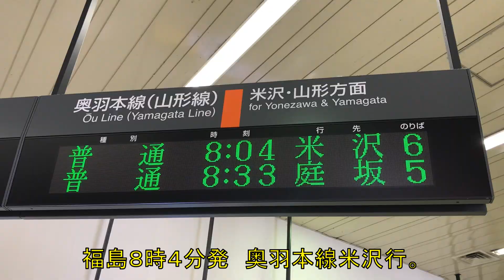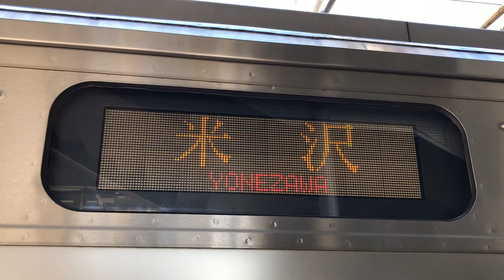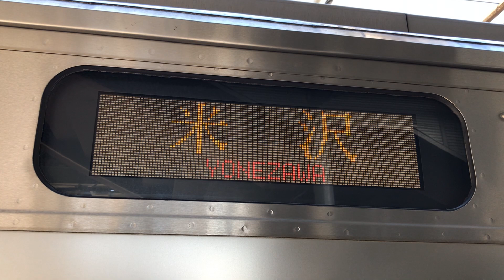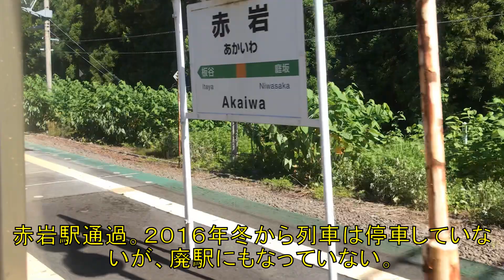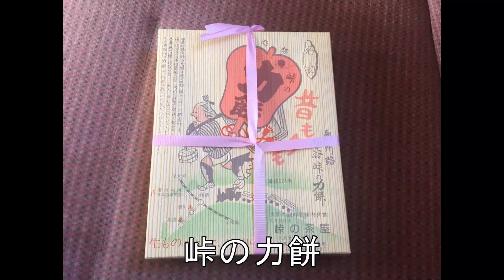【鉄道遺産だらけ】本数僅少の奥羽本線の福島～米沢が秘境すぎる。福島→米沢 乗車記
福島と青森を結ぶJR奥羽本線。
この奥羽本線は、福島～新庄、新庄～秋田、秋田～青森と3つの区間に分類できるが、今回は奥羽本線の中でも最も普通列車の本数が少なく、峠越え区間となる福島～米沢に乗車した。
この区間は山形新幹線も通る区間なのだが、福島県と山形県の県境、板谷峠を超える区間で、普通列車は1日6往復しかない。
また途中の駅も秘境駅ばかり、またかつてはスイッチバックの連続した難所区間であった。今回は、ここの区間の普通列車719系に乗車し、板谷峠の険しさを体感してきた。
使用Music：MusMus